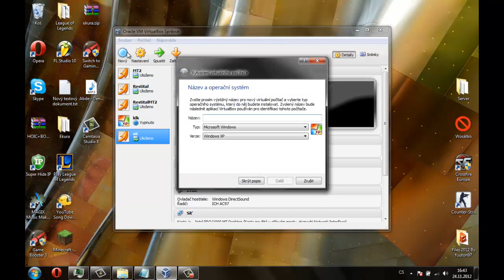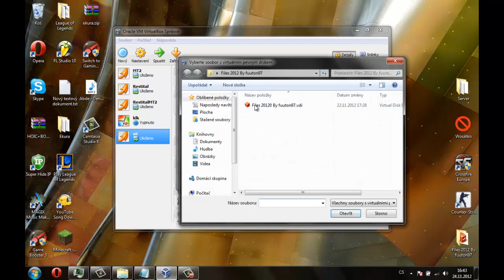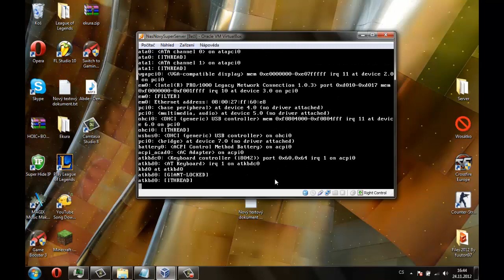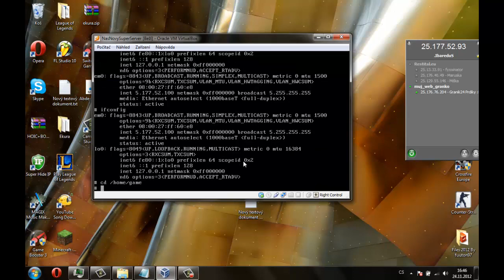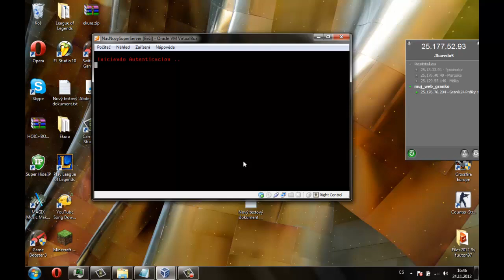TescoTaska-Jak udělat vlastní Metin2 Server [1.Díl]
Zdravím,
dnes si ukážeme,jak si udělat vlastní Metin2 Sever.
Pro jakékoliv otázky jsou zde komentáře,nebojte se zeptat !
Plánuji udělat další díly,ve kterých si ukážeme práci s Navicatem,SF,Serverem.
Ve druhém dílu uvidíte Jak se připojit do DB a FTP.

Skype : Kaja753

Díky za shlédnutí,Čáu!